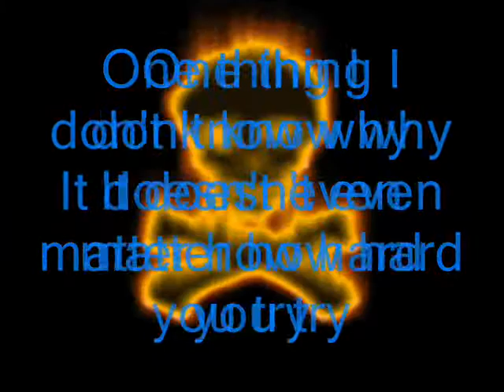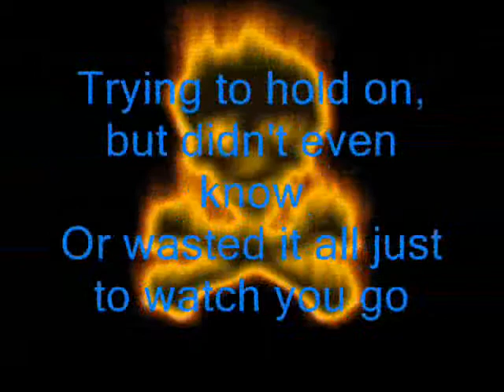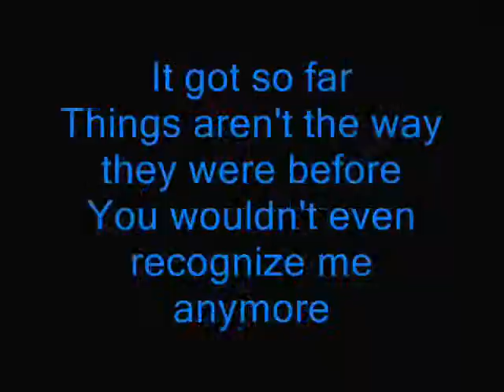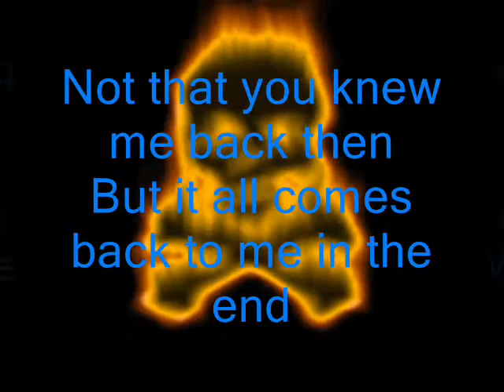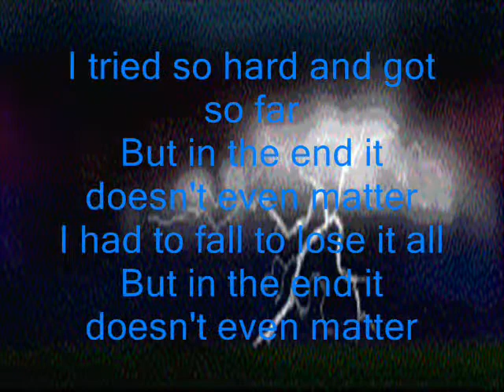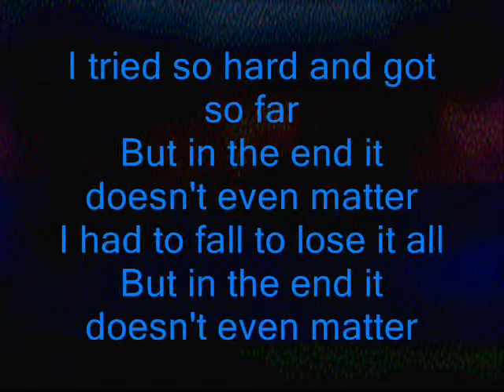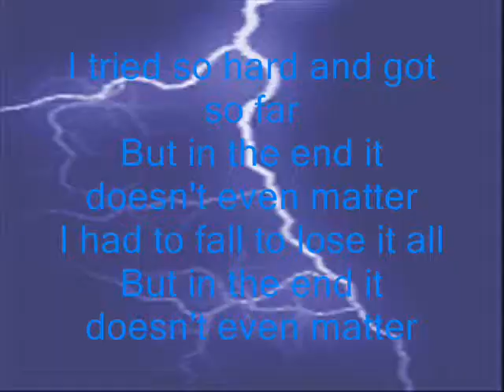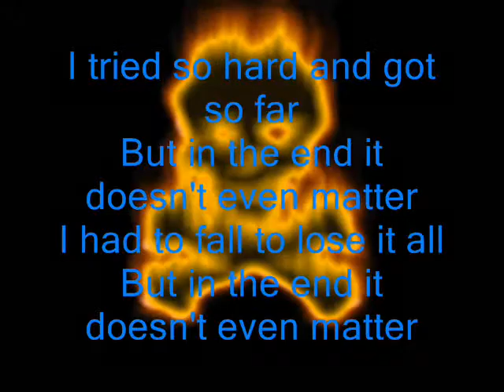In the End - Linkin Park LYRIC VIDEO.wmv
Trying to hold on, but didn't even know
Or wasted it all just to watch you go

What it meant to me will eventually be
A memory of a time when

To remind myself how

I'm surprised